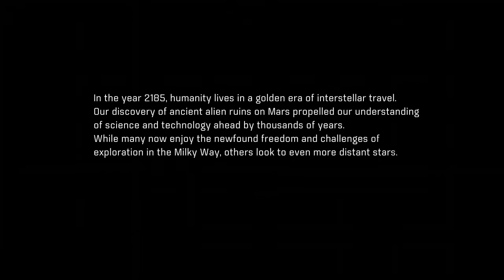FTDmusic Plays: Mass Effect Andromeda (Xbox One) - The First Hour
Watch as we dive into the much talked about world of ME:A.